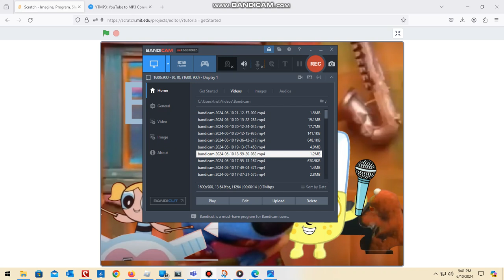Tristan's Logo Alphabet App: BBC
BBC is a letter B logo